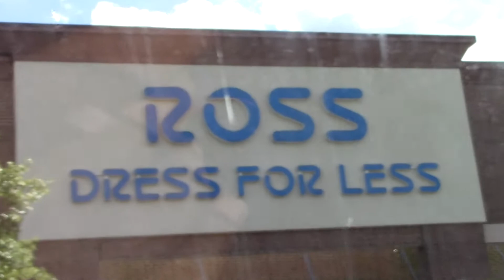CAR TALK VLOG || ROSS SHOPPING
Hey guys!!! In this video I’m literally talking to y’all like y’all are one of my friends telling you about my shopping plans for the day